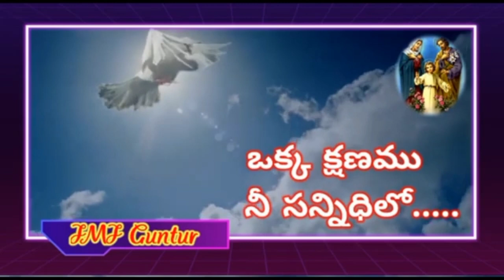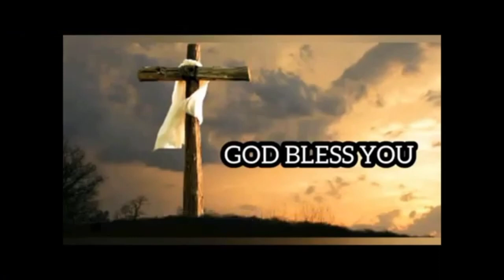ఒక్క క్షణము .. నీ సన్నిధిలో..19.9.2022. Fr.Harish Kumar SCJ.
A few moments with God/ Daily reflections/